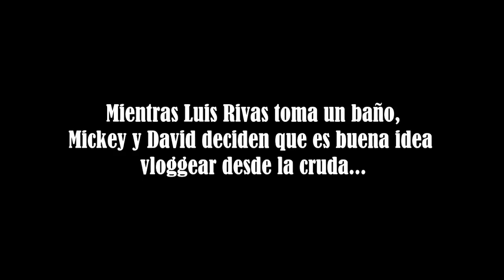BONUS Cancun parte 3: VLOG DESDE LA CRUDA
xxoo Much love!